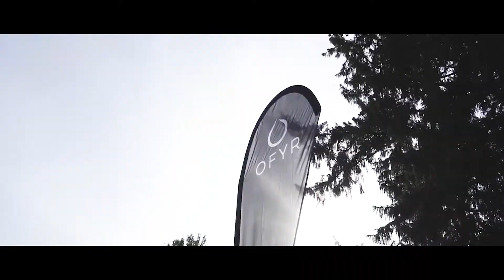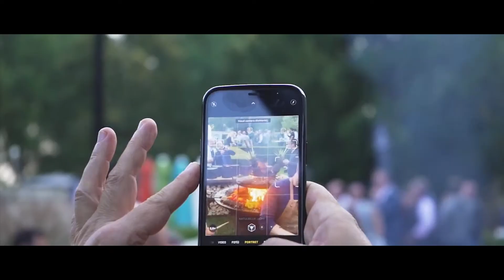STOKE 2022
STOKE heeft er ook dit jaar een lap op gegeven. Ook in catering houden we van een uitdaging. 't Moet niet altijd vlakbij en makkelijk zijn.